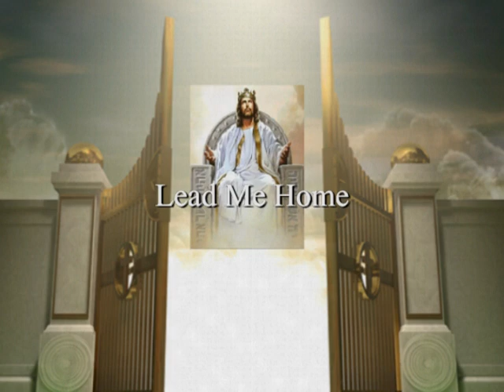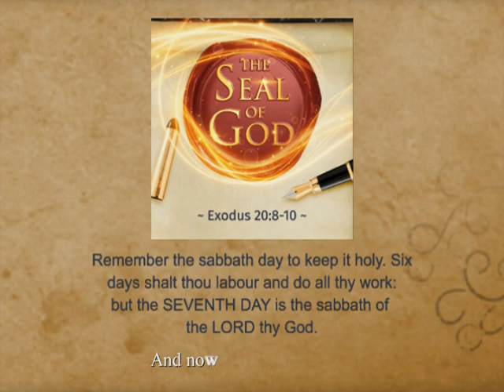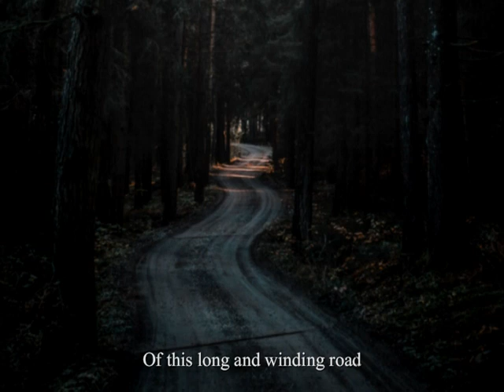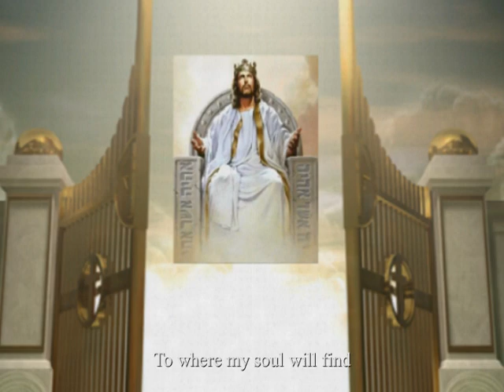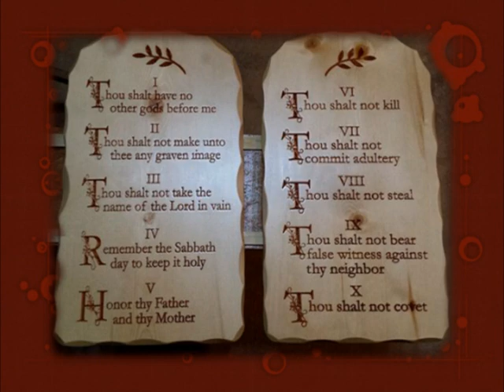Lead Me Home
Hello my friends. This video features a song from my CD, "Songs From On High", that was recorded in 2013.  If you would like to download this song, and copy the lyrics for free, please visit my new

If you like what you see and hear, please sign my guest Book located at the bottom of the Bio page, and share this site with others. Shalom.